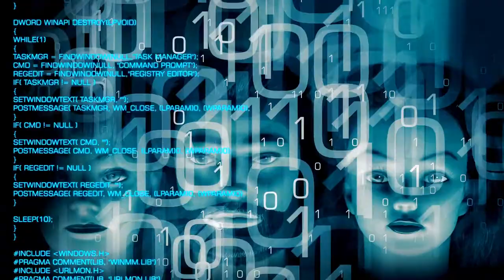Cyber Security 2021 - 2021 Cybers Security Stock Footage